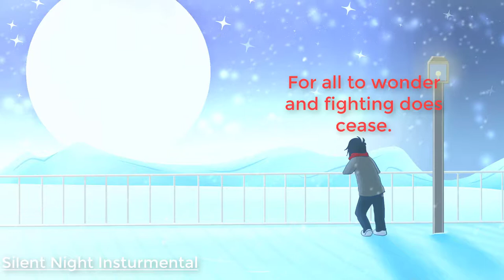Merry Christmas One And All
Watch the latest video :3
Merry Christmas to all
And to all a happy new year!

It's been one interesting year for all of us. I just wanted to reach out to everyone and say that I hope you all get to have a merry merry Chsristmas :3
W
hether you're at home or away, remember the fond memories and know that the greatest gift of all was given to you when you stepped foot onto this world.

Merry Chrsitmas everyone

Love,
KeyPinMaxos ❤

Song: Silent Night Instrumental.